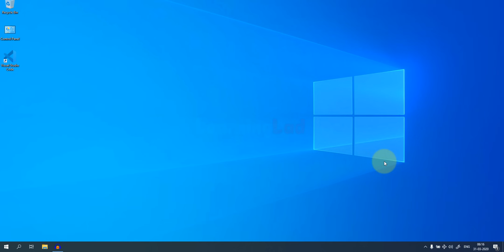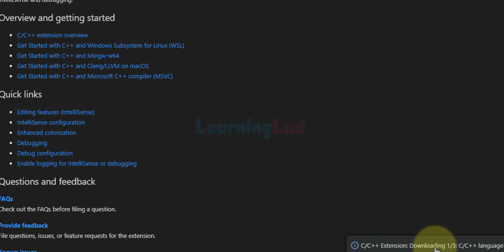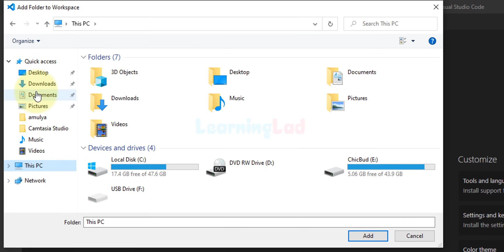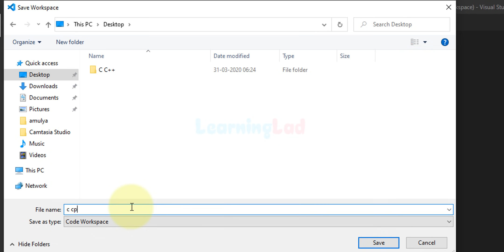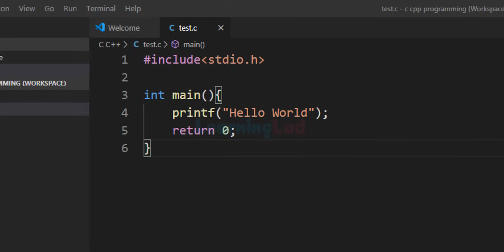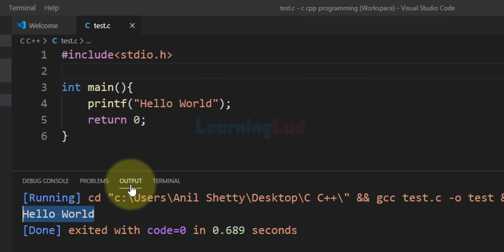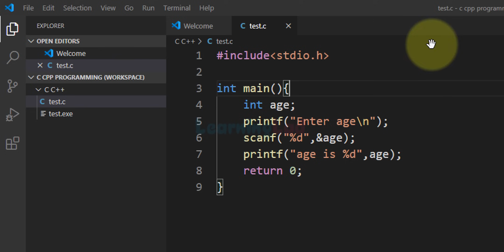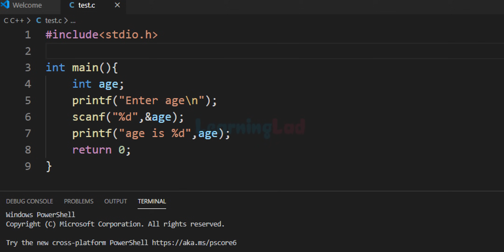How to Set up Visual Studio Code for C and C++ Programming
In this video you will learn How to Set up Visual Studio Code for Creating and Executing C and C++ Programs.

Visual Studio Code is the widely used editor in Computer Programming field.

It is the best editor for a beginner in programming because it is simple, easy to set up and has all those features needed.

First you need to Download and Install C C++ toolset ( Compiler , linker etc ) like mingw. After that you need to install Visual Studio Code. After that you need to install a couple of extensions to run C and Cpp Programs.

for more free computer programming video tutorials.